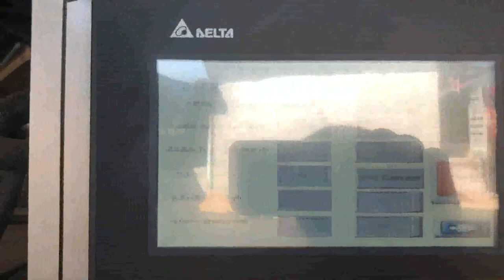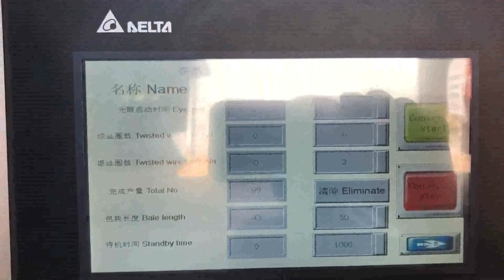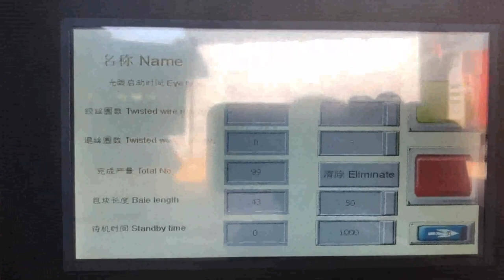paper baling machine price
Paper Baling Machine Angola, Paper Baling Machine Suppliers Norway, Alibaba.com offers 16,744 paper baling machine products. About 79% of these are other packaging machines, 6% are balers, and 1% are strapping. A wide variety of paper baling machine options are available to you, such as apparel, beverage, and machinery hardware. waste paper baling machine Russian, waste paper baling Australia, A wide variety of waste paper baling machine options are available to you, There are 1,399 suppliers who sells waste paper baling machine on Alibaba.com, mainly located in Asia. The top countries of suppliers are Germany, China, and India, from which the percentage of waste paper baling machine supply is 1%, 99%, and 1% respectively. Paper Baling Press Machine at Best Price in India Find here online price details of companies selling Paper Baling Press Machine. Get info of suppliers, manufacturers, exporters, traders of Paper Baling Press Machine for buying in India. Waste Paper Baling Machine Myanmar, Paper Baling Machine Belgium, The Paper Baling Machine offered by us are used for baling of various types of material eg. paper waste, leather clippings, woolen rag, corrugated sheets, coir, polythene, P.V.C. etc.These machines can be tailor made as per the specifications are given by the clients. Paper Balers at Best Price in India Paper Baling Press, Paper Baling Press manufacturer in Coimbatore, Tamilnadu, India. Bale weight 10 to 30 kgs Vertical paper baling presses are specially designed to help you take control of your daily recycling of waste paper, card, carton boxes and plastics. China Waste Paper Baler Cyprus, Waste Paper Baler Puerto Rico, China Waste Paper Baler manufacturers, Select 2020 high quality Waste Paper Baler products in best price from certified Chinese Waste Basket manufacturers, Pvc Paper suppliers, wholesalers and factory on Made, in, China.com China Baling Machine Portugal, Baling Machine Manufacturers Algeria, China Baling Machine manufacturers, Select 2020 high quality Baling Machine products in best price from certified Chinese Packing Machine manufacturers, Package Machine suppliers, wholesalers and factory on Made, in, China.com Waste Paper Baler Machine Malaysia, Hydraulic Baler Tajikistan, Nickbaler is the most professional China baler machine supplier and manufacturer, we not only produce Horizontal Baler machine, but also produce many other kinds of baling press machines just like automatic tie compress machine, semi, automatic Baler machine,scrap metal hydraulic press, cloth Baling Press machine, new horizontal automatic baler machine Hydraulic Baling Press For Waste Paper Germany, Hydraulic Mexico, Manufacturer of Hydraulic Baling Press For Waste Paper, Hydraulic Baling Press Machine, Hydraulic Baling Press Machine for Waste Paper 25 Ton, Hydraulic Baling Press Machine for Waste Paper 50 Ton and Hydraulic Single Box Baling Press Machine For Cardboard offered by Shree Rameshwar Engineering Works, Ahmedabad, Gujarat. XTpack Baler Machine Manufacturers Equatorial Guinea, China Paper Canada, Manual. Manual baling press are typically down stroke, vertical baling press are loaded from the front. However don't let the word manual leads you to doubt its efficiency because all these baling machines are electrically controlled for easy operation, and simple by operating on a button or switch, the machine can fulfill the entire baling cycle automatically. XTpack Automatic Paper Baler Machines Price Denmark, China Barbados, Paper is very easy to compress. XTpack, one of the automatic paper baler machines manufacturers, has high quality paper baling machine with good price. Contact us now, Baler in South Africa Industrial Machinery Romania, Gumtree USA, Find baler ads in the South Africa Industrial Machinery section, Search Gumtree free online classified ads for baler and more in South Africa Industrial Machinery, H15 recycling baling machine for sale. R 95,000 Good as new H15 baler, capable of baling 1 ton, hour